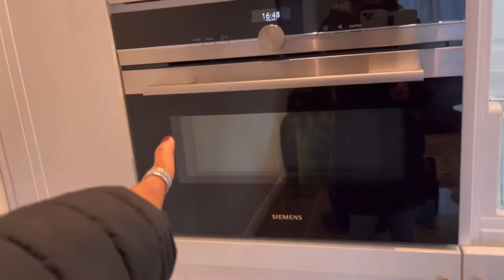พาดูห้องพักท่ี campione ไม่เเพงน่าพักเเละวิวทะเลสาปลูก้าโนสวยๆด้วยค่ะ ห้องพักวิวทะเลสาป 🇨🇭🇮🇹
สวัสดีค่ะวันนี้พาเพื่อนๆมาชมห้องพักที campione ห้องสวยน่าอยู่วิวทะเลสาปลูกาโน้ปกติราคา140€ เเต่จองทางอินเตอร์เน็ต112€ ถ้าเพื่อนๆมาเที่ยวทางตอนใต้ของสวิสเซอร์แลนด์อย่าลืมเเวะมาฟักนะค่ะบอกเลยว่าไม่ผิดหวัง (ก่อนหน้านี้เราไปพักอีกที่150€ (ห้องสวยเเต่สายไฟไม่เรียบร้อยค่ะ) สะใภ้อิตาลี เมียฝรั่ง สวิสเซอร์แลนด์ 😊😊🇨🇭🇮🇹 ซื่อที่พักเรซิเด้อซ่า ค่ะจำชื่ออยาก😊